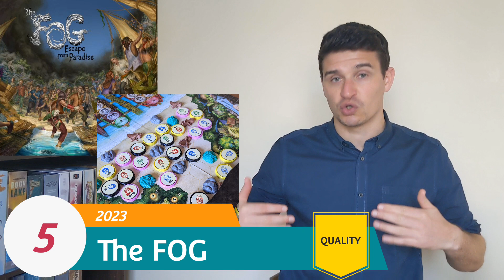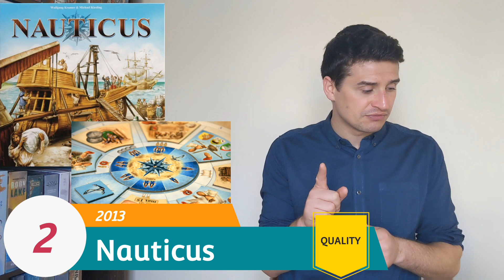16 Board Games Ranked - Episode 11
I talk about all of the new to me board games I played during March 2022 and rank them from my least favourite to most favourite.